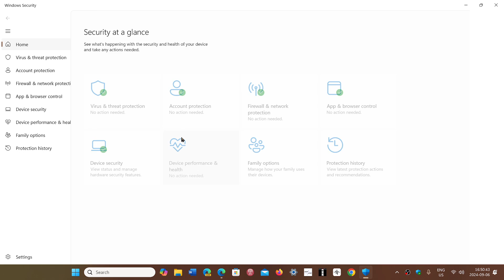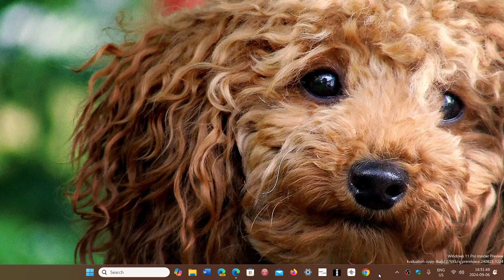Windows 11 How to do a offline scan for malware windows security app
You can try a offline virus scan with Windows defender to remove tough malware